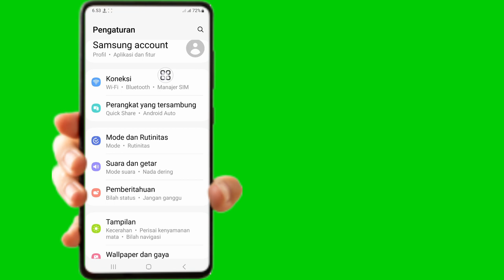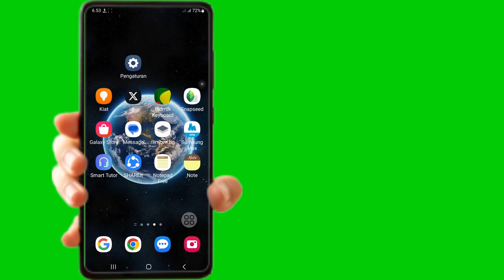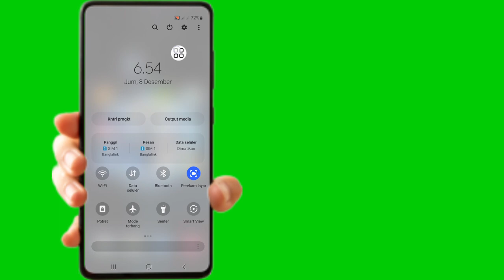Cara Memperbaiki Masalah Koneksi Atau Kode MMI Tidak Valid (Proses Baru)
Cara Memperbaiki Masalah Koneksi Atau Kode MMI Tidak Valid (Proses Baru) | Cara Memperbaiki Kode MMI Tidak Valid

 Jika anda sedang mencari video tentang Cara Memperbaiki Masalah Koneksi Atau Kode MMI Tidak Valid (Proses Baru) | Cara Memperbaiki Kode MMI Tidak Valid, Ini Dia!

 Dalam video ini saya akan menunjukkan Cara Memperbaiki Masalah Koneksi Atau Kode MMI Tidak Valid (Proses Baru) | Cara Memperbaiki Kode MMI Tidak Valid. Pastikan untuk menonton videonya sampai akhir. Anda akan mempelajari Cara Memperbaiki Masalah Koneksi Atau Kode MMI Tidak Valid (Proses Baru) | Cara Memperbaiki Kode MMI Tidak Valid. Itu mudah dan sederhana untuk dilakukan dari ponsel Anda.